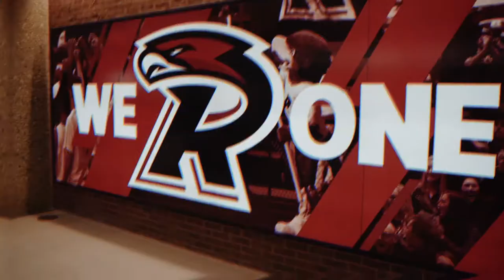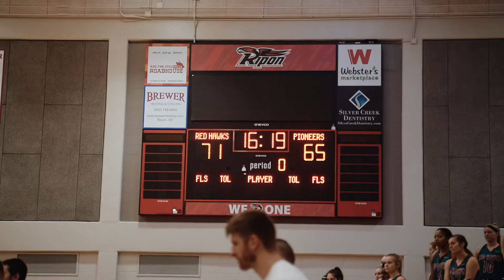2020 Ripon College Basketball Alumni Game